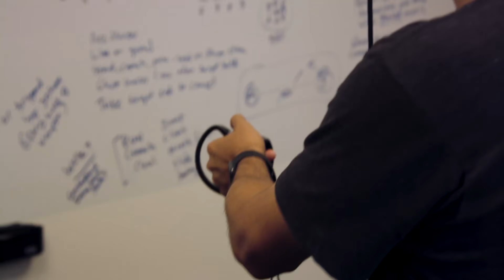Warum Titans & Parcours aus Apex Legends raus sind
Viele beklagen, dass die Titanfall-Entwickler in ihrem neuen Spiel Apex Legends eine Tugend der Serie auslassen: Die Titans, also Mech-Roboter, die man als Spieler steuern und auf Gegner hetzen kann. Doch Respawn hat uns erklärt, wie es dazu kam. Die Titans wurden nicht einfach vergessen oder ausgelassen, sondern waren ursprünglich sogar im Spiel enthalten. Doch dann kam alles anders.
Im Video spricht Dimi Halley über das, was er von Respawn in Erfahrung bringen konnte. Diese Infos erstrecken sich auch auf die Frage, warum die Akrobatik-Parkour-Manöver aus Titanfall nicht in Apex Legends übernommen wurden. Und ob sich das in Zukunft vielleicht noch ändern könnte.
Denn Apex scheint eine Zukunft zu haben. Das Spiel startete extrem erfolgreich, knackte über Nacht bereits die 1-Million-Spieler-Marke, mauserte sich bei Twitch zum meistgeschauten Spiel und gefällt uns auch im GameStar-Test ziemlich gut. Die Roadmap für 2019 zeigt: Auch in puncto Content ist viel geplant.

Und wer überhaupt erstmal wissen möchte, woher der ganze Hype herkommt und was Apex Legends eigentlich bietet, kann unser Angespielt-Video von und mit Dimitry Halley hier finden.